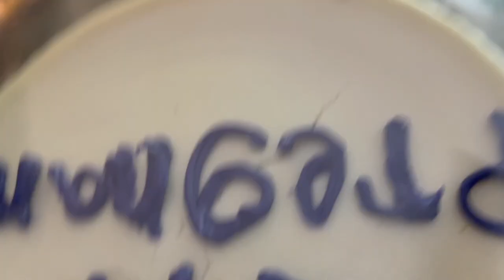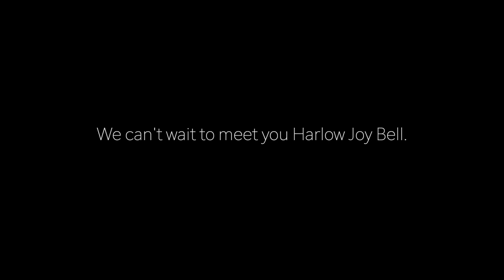Baby Bell - We Can't Wait to Meet You...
Many many thanks to the Emmy award winning videographer and Magi, Matt Hamilton.  Ron Brenay from@Newrecordday2013 did not shave his beard, but did gloriously capture the sweet sounds of the illustrious Katy Draper accompanying me in The Blessing.  Rachel Archer beautifully recaptured our wedding day spot downtown.

We are so loved, and we know that Harlow is too.  We've been waiting on her.

Also coming soon...@TheSoundShedTX